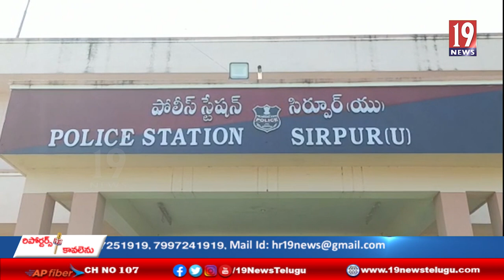జైనూర్ సిర్పూర్ లింగపూర్ మండలంలో భారీగా గంజాయి పట్టివేత - కొమురం భీం ఆసిఫాబాద్ జిల్లా